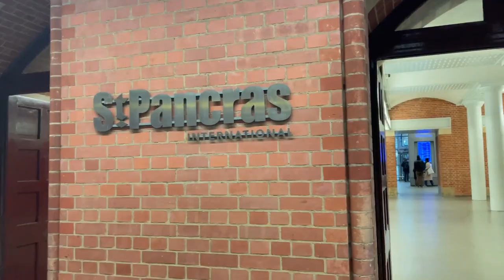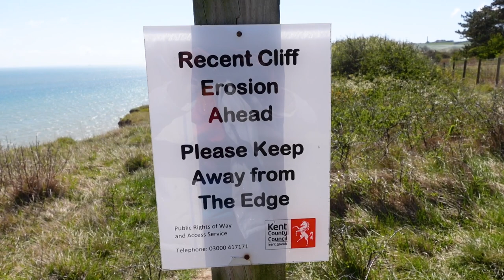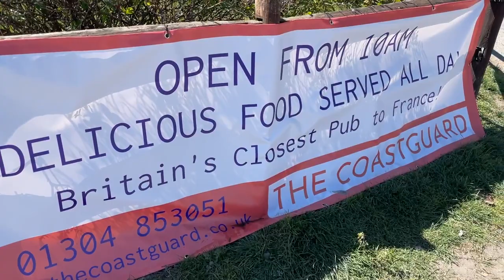White Cliffs of Dover Day Trip! Deal to Dover Hike | Day Trip from London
Walking the famous White Cliffs of Dover from Deal…with a little food thrown in too!

Just a day trip away from London, the white cliffs of Dover are one of the most popular spots in the UK. Lots of people head right to Dover and visit the cliffs from there. But did you know you can do coastal walk, from the town of Deal all the way to Dover, so you don’t have to double back?

If you visit on  a weekend there may also be a secret food market you can visit!